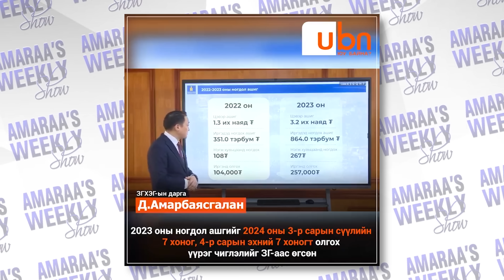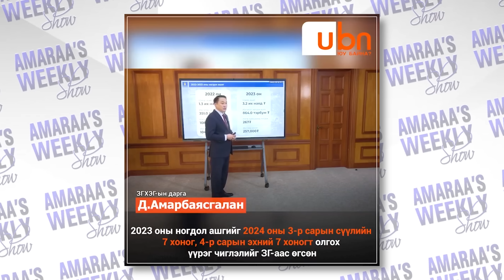AMARAA's Weekly Show (Episode 193)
Та бүхэн манайхтай хамтран ажиллахыг хүсвэл
88073447 утсаар холбогдоорой.